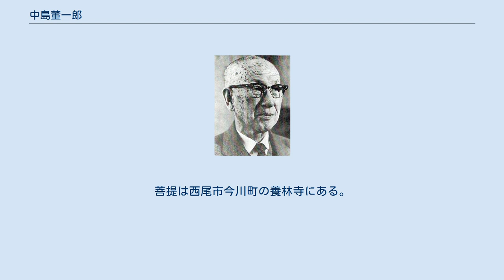中島董一郎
中島 董一郎（なかしま とういちろう、1883年8月22日 - 1973年12月19日）は、日本の実業家。
キユーピー創業者。
 愛知県幡豆郡今川村（現・西尾市今川町）に生まれる。
中島家は代々眼科医の家柄で、祖父も父も当地では名のある医者であった。
祖父は郡の医師会の会長を務めていた。
父も京都の医学校に出て祖父の医院を継ぎ、当時では大変繁盛した町医者になっている。
ところがその父は世間事に疎く人の良い人だったようで、親戚に頼まれるままに借金の保証人になってしまい破産をしてしまうことになる。
夜逃げのような状態で名古屋に引っ越すことになり、1893年（明治26年）には9歳で母を亡くし、弟二人と妹一人が親戚に貰われていった。
同年末に上京し、明治29年（1896年）に東京府尋常中学校（のちの府立一中）入学。
同期に鳥類学者の内田清之助など。
明治35年（1902年）、府立一中を卒業し、明治37年（1904年）、水産講習所（現：東京海洋大学）へ入学。
上級生に高碕達之助、林田甚八（ニチモウ創業者）らがいた。
 明治40年（1907年）、講習所卒業後、採掘工場の帳簿係などを経て近衛輜重兵大隊に一年間入隊。
除隊後の明治42年（1909年）、缶詰会社の若狭商店へ入社。
高碕の勧めで農商務省の海外実業実習生に応募し選ばれ、大正元年（1912年）、欧米に派遣される。
この頃マヨネーズに出会い、当時日本の栄養不足の改善（特に野菜など）をしようと思い立つ。
大正5年（1916年）、帰国し、大正7年（1918年）に缶詰販売業の中島商店（1938年に中島董商店と改称）を設立し食品業界に進出。
大正8年（1919年）に食品工業株式会社（現キユーピー）を設立して各種食品を製造開始する（マヨネーズ製造自体は1925年に開始し、販売は1972年まで中島董商店が行っていた）。
 昭和3年（1928年）、高碕の意見を押し切ってみかん缶詰の販売に乗り出し成功させ、広島県に旗道園（現：アヲハタ）を設立する。
なおアヲハタ（青旗）ブランドは中島が欧米に派遣されたときに見たボートレースを見てすがすがしいフェアプレーと青い旗に感動して「缶詰は中身が見えないからこそ製造するものは正直でなくてはならない」という理念を創業者の廿日出要之進が青い旗をブランドとして決めたことによる。
 水産講習所卒業の後は上記のように董一郎の先見の明のよさか運の良さか分からないが、とんとん拍子に事業が発展していく。
会社が大きくなると同時に自分を育ててくれた地域（西尾市や幡豆郡など）に恩返しをしている。
地域の若者のために奨学金制度を設け、多くの人材を育てている。
菩提は西尾市今川町の養林寺にある。
なお董一郎の関係の先祖（本家）の係累は同じ市内の上道目記町にある不退院の過去帳に残っている。